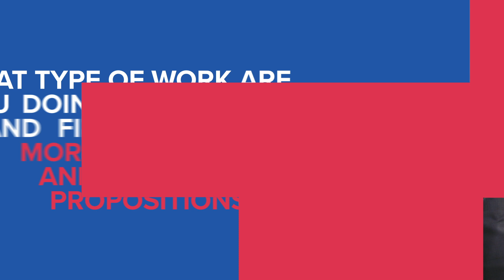Emmanuel Djengue on creating more innovative insurance propositions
Emmanuel Djengue, Innovation Director Europe, RGAX discusses how the insurance landscape has evolved over the last 10 years and how RGAX is leading the way with creating more innovative life and health insurance propositions.